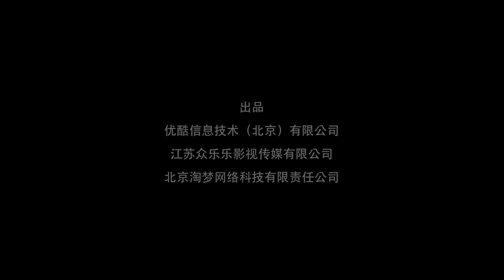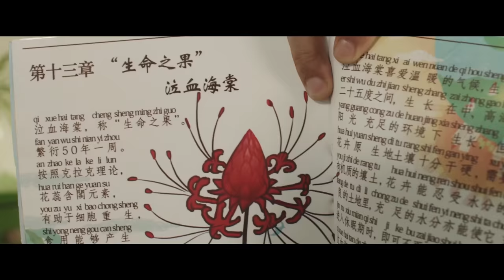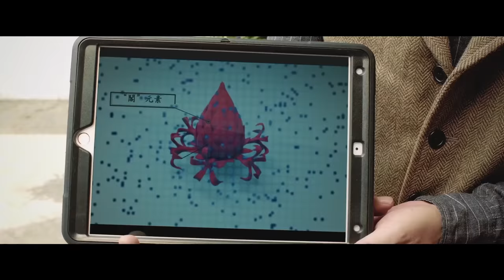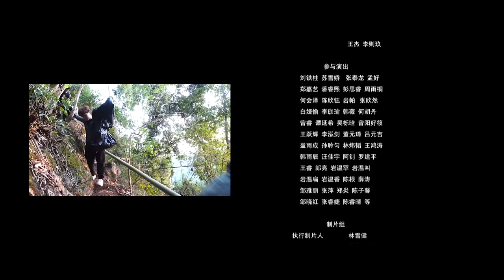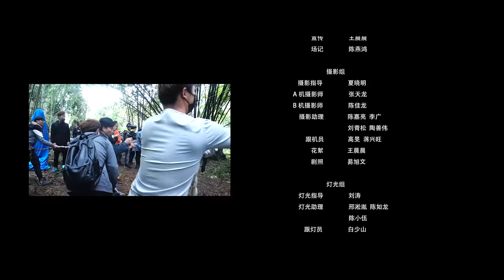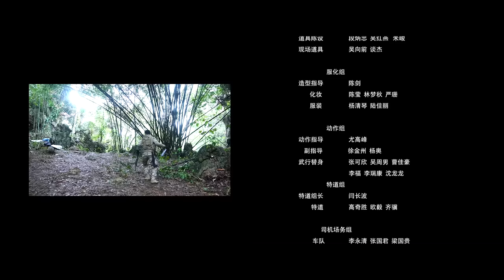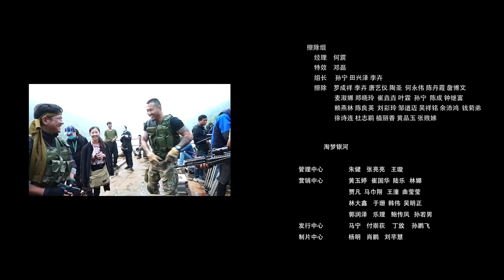LANÇAMENTOS 2022 - ANACONDA - FILME DE AÇÃO EM HD COMPLETO DUBLADO EM PORTUGUÊS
Um professor de biologia tentando salvar sua filha doente com uma cura natural entra na selva com especialistas e encontra um horror maior que a vida.

O MYT Portuguese transmite os melhores filmes, desde sucessos de bilheteira de Hollywood a vencedores de prémios independentes, e tudo mais! TODOS os filmes são gratuitos para assistir, disponíveis em todo o mundo e em vários idiomas diferentes, então há algo para todos!